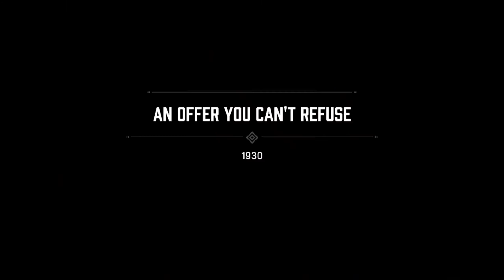Mafia Definitive Edition Gameplay : Part 1 - An Offer You Can't Refuse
Mafia Definitive Edition Part 1 | An Offer You Can't Refuse Gameplay Walkthrough (NO COMMENTARY)